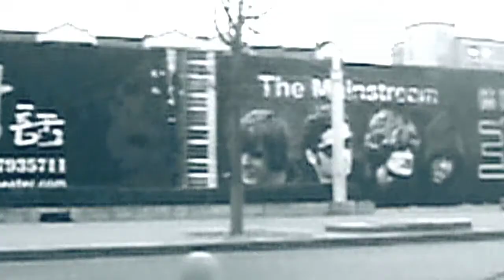The mainStream - EPK ( HAVE NO FEAR)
A little introduction to The mainStream and their upcoming album HAVE NO FEAR off their album-trilogy LIVE=LOVE!

1. the beauty in the mundane ( 2009)
2. have no fear ( 2011)
3. questions ( 2012)